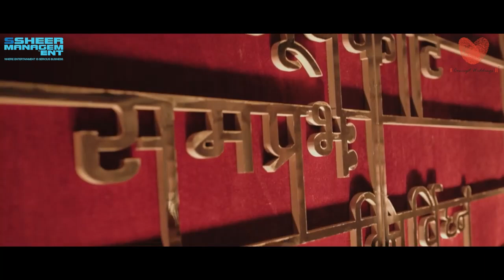ASHIT + SAKSHI || TeriMeriASHIqui || RAMOJI FILM CITY || SHORTFILM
Witness the magic of love unfold over three extraordinary days at Ramoji Film City in Hyderabad! From the vibrant hues of a South Indian Haldi ceremony to the whimsical charm of a pastel carnival, followed by the glitz and glamour of a sangeet night, culminating in a grand wedding that dreams are made of - this celebration is a symphony of love, joy, and unforgettable memories.

Couple: ASHIT & SAKSHI
Venue: @RamojiFilmCityOfficial
Photographer: @CanonboyProductions
Anchor: Anchor Raj Vyas
Choreographer: Angel Performing Arts